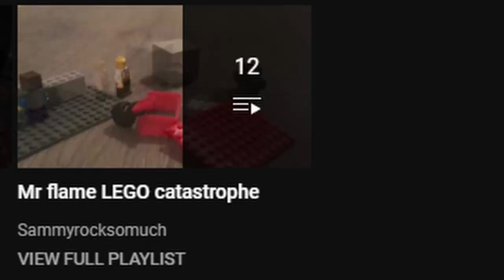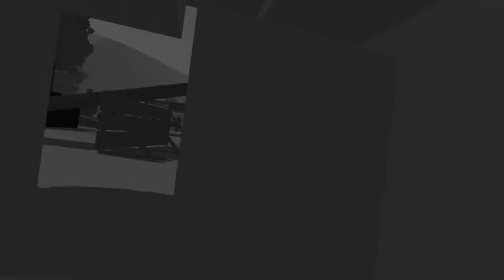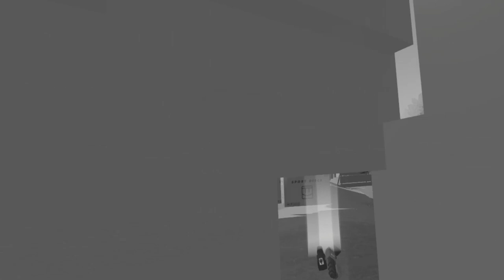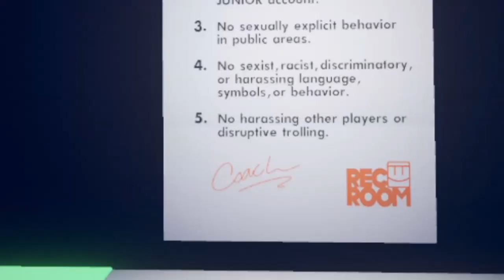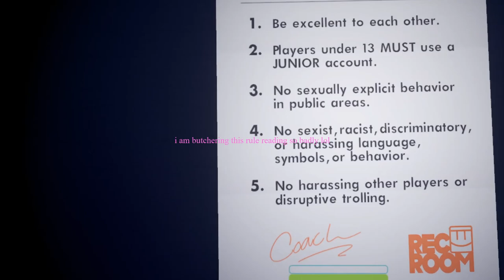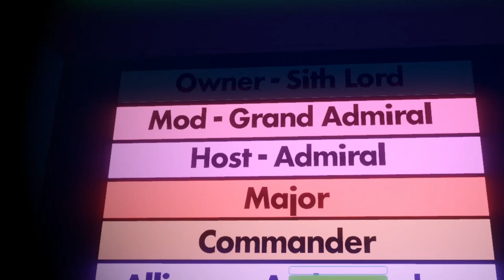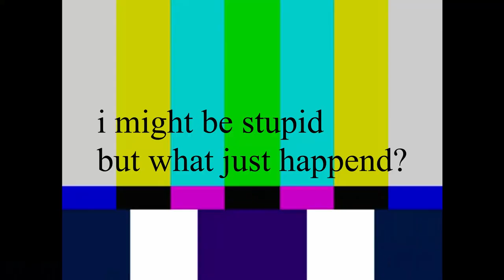I joined Empire Military/Christmas Update